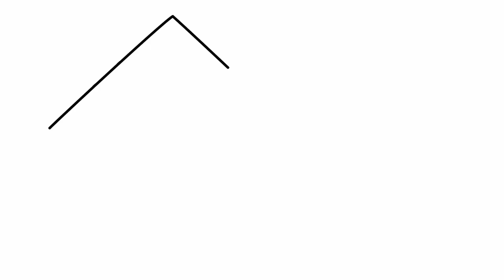How to draw a house | Easy drawings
Let's draw a house.